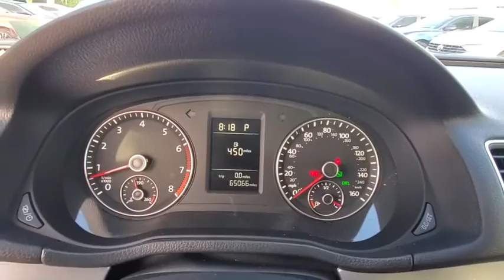2013 Volkswagen Passat Orlando, Sanford, Kissimme, Clermont, Winter Park, FL 20447A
Platinum Gray Metallic Used 2013 Volkswagen Passat available in Orlando, Florida at Orlando VW South. Servicing the Sanford, Kissimme, Clermont, Winter Park, FL area.
2013 Volkswagen Passat 2.5 S - Stock#: 20447A - VIN#: 1VWAH7A37DC035845

5474 S Orange Blossom Trl

Moonrock w/Cloth Seating Surfaces. Clean CARFAX.brbr2013 Volkswagen Passat Gray 2.5 S FWD 6-Speed Automatic 2.5L 5-Cylinder DOHCbrbrFamily appeal with a sporty feel ! Recent Arrival! Odometer is 46572 miles below market average!brbrAwards:br  * 2013 KBB.com 10 Best Family Cars   * 2013 KBB.com 10 Best New Sedans Under $25,000brOrlando VW South proudly serving the following communities: Orlando, Kissimmee, Clermont, Melbourne, The Villages, Windermere, Davenport, St Cloud, Longwood, Sanford, Lake Mary, Lakeland, Oviedo, Cocoa, Titusville, Daytona Beach.